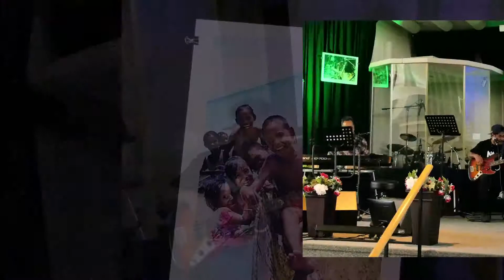Lisa & Eric Ministry KEI Besar 06-09-2019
(3.5 Years away for mission)